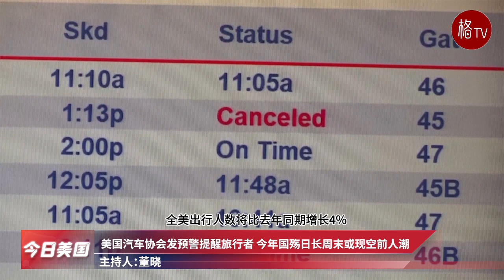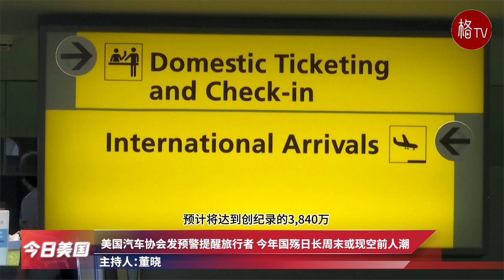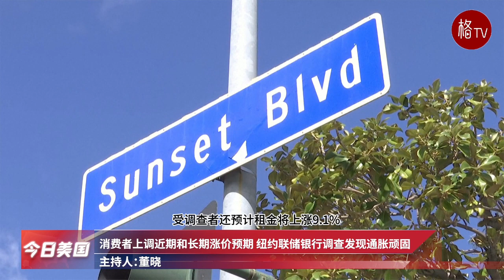特朗普封口费案灵魂人物闪亮登场；美国副总统参加亚太裔活动【今日美国】051324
美国汽车协会发预警提醒旅行者 今年国殇日长周末或现空前人潮
封口费案灵魂人物闪亮登场 昔日心腹作证揭特朗普隐秘
贺锦丽参加亚太裔活动  爆粗口获听众鼓掌喝彩
消费者上调近期和长期涨价预期 纽约联储银行调查发现通胀顽固
梅琳达宣布下月脱离盖茨基金会 将额外获得125亿用于慈善事业
亚马逊自动驾驶车辆骤停被追尾 联邦公路交通安全部门展开调查
巴尔的摩船员引爆受控爆炸 将倒塌的桥梁从船上拆除